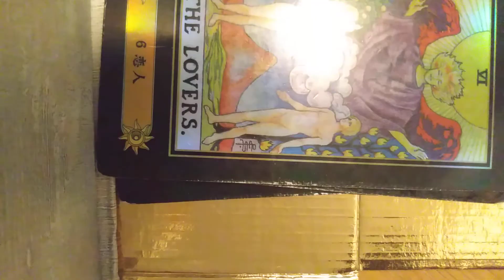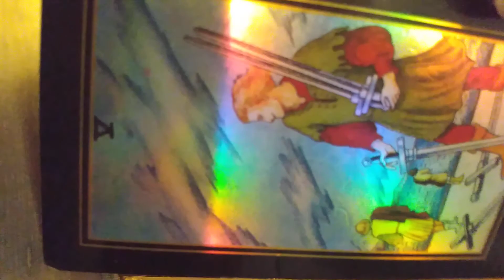This person has your back.